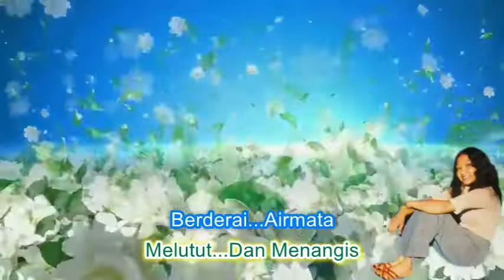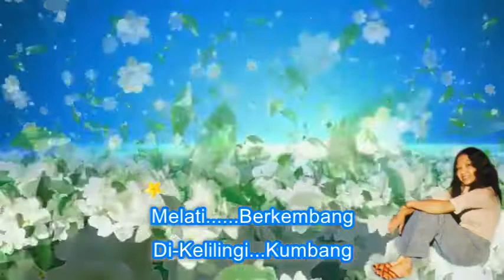Kamaliah Latiff ~Melati Putih minus1